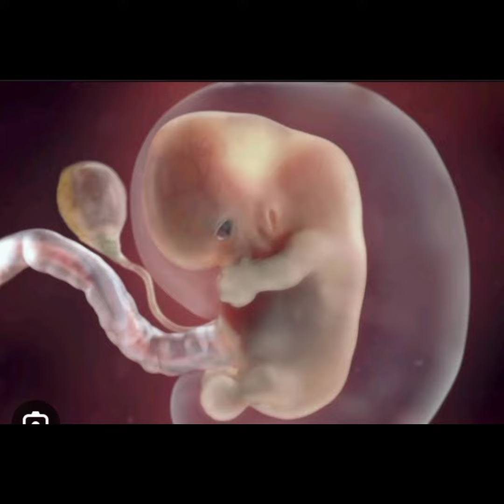pregnancy symptoms..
pregnancy symptoms.. ‎@siransara2838